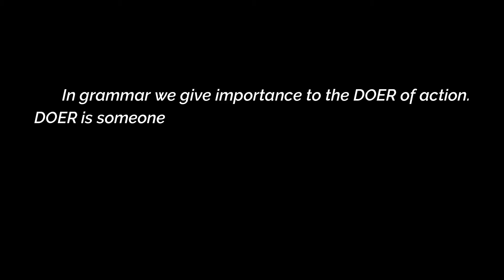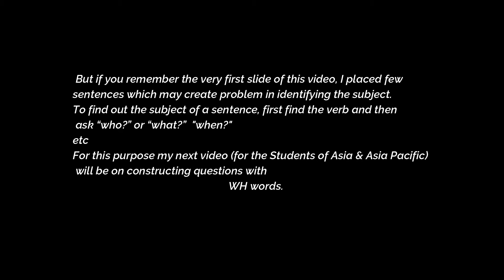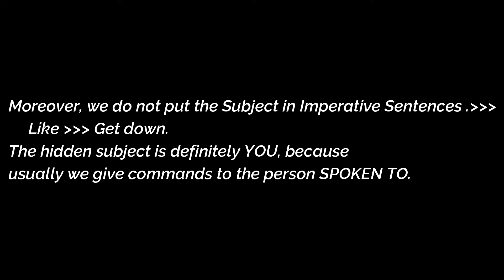Be Awesome in Grammar | How to Identify Subject and Predicate in a Sentence | English Grammar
This video will definitely enable you to identify the subject  and predicate but practice will make you perfect.